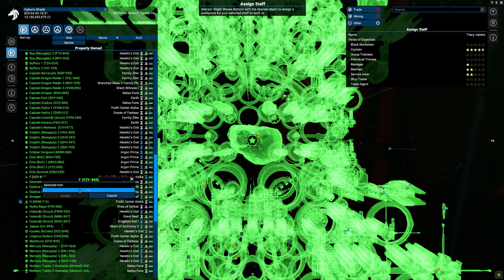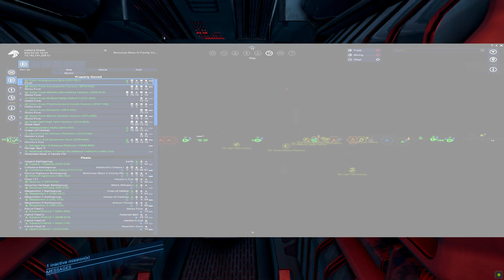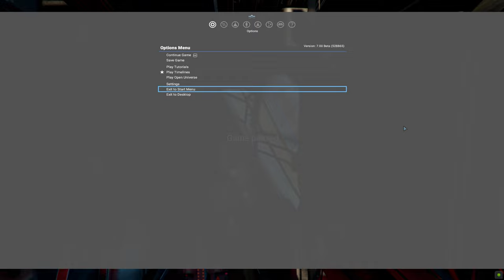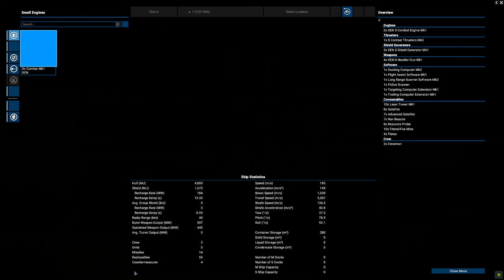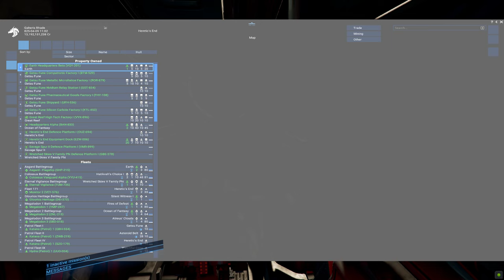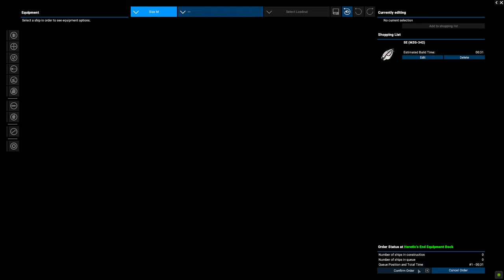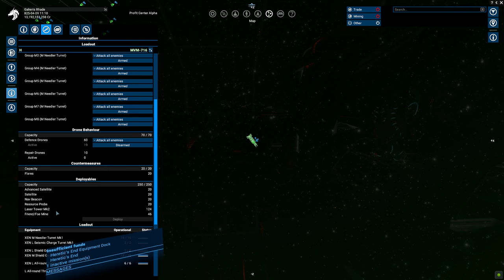X4 Foundations: 7.0 Beta 2 - Got my xenon F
Hello everybody,

Got the xenon fighter as well.

Bonus, also got a xenon miner. :D
Bonus 2: The F a have a slight "ventilation" problem, while using the elevator, might have to make a bug report later.

About me:
I like to share my X4 Foundations experiences, some because they are really amazing, some because they are really anoying.